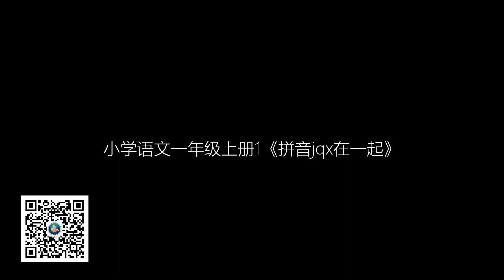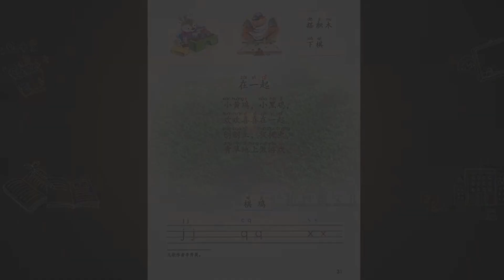《拼音jqx在一起》小学语文一年级上册课文动画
致力于知识的传播与分享。教育将为更多的人提供相对平等的机会。为你更多！